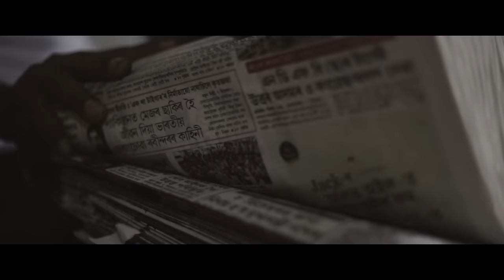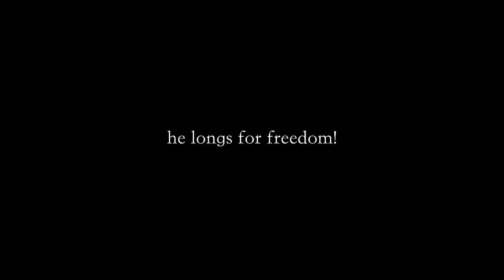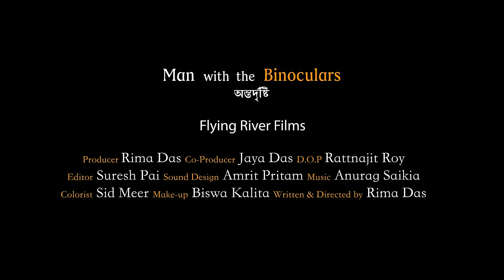MAN WITH THE BINOCULARS Trailer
TALLINN BLACK NIGHTS FILM FESTIVAL PRESENTS:

"Man with the Binoculars" (2016) by director Rima Das.

Section: International First Features Competition.

PIMEDATE ÖÖDE FILMIFESTIVAL ESITLEB:

"Mees binokliga" (2016), režissöör Rima Das.

Programm: Rahvusvaheline debüütfilmide võistlusprogramm.